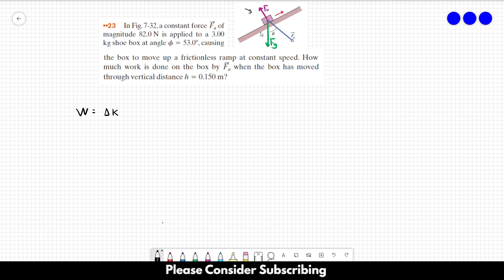HALLIDAY SOLUTIONS - CHAPTER 7 PROBLEM 23 - Fundamentals of Physics 10th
In Fig. 7-32, a constant force of magnitude 82.0 N is applied to a 3.00 kg shoe box at angle 53.0, causing the box to move up a frictionless ramp at constant speed. How much work is done on the box by F when the box has moved through vertical distance h  0.150 m?